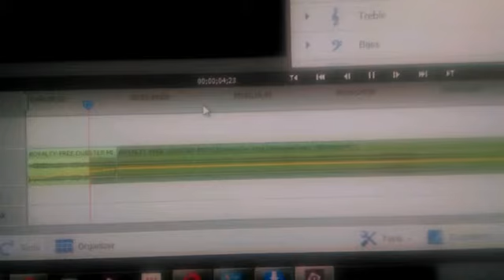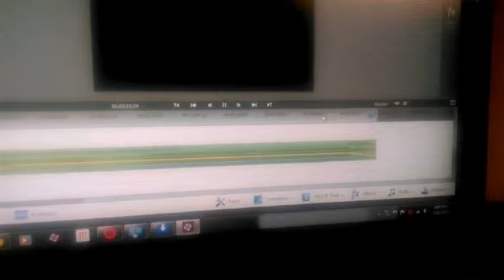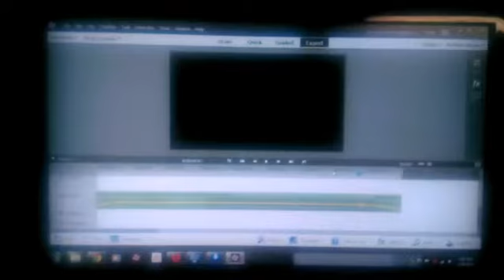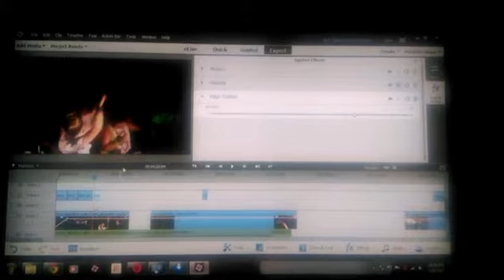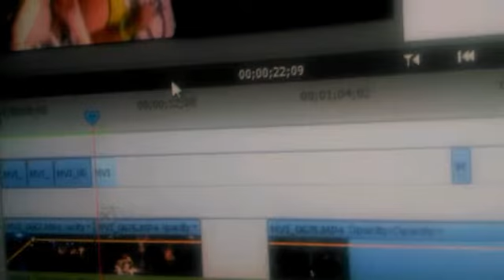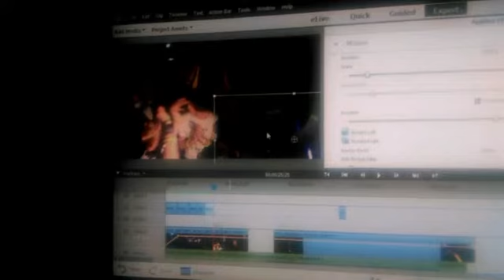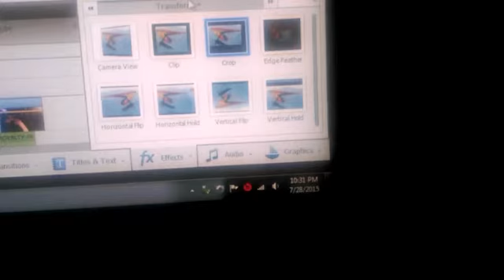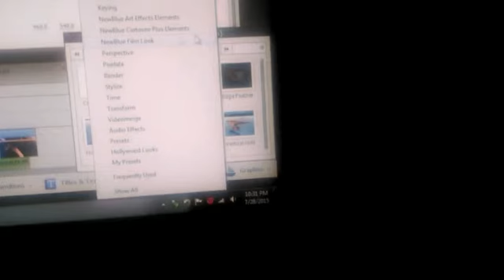Editing Pride Fest, shooting downtown Fort Wayne